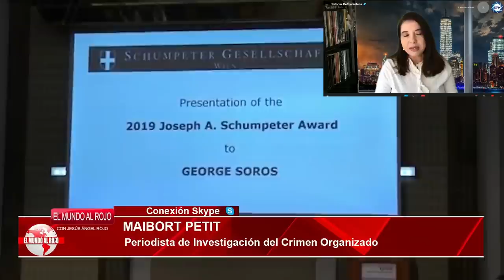EMR: SOROS gana las elecciones en COLOMBIA, PETRO y DUQUE están bajo sus GARRAS. ¿Y ahora qué?